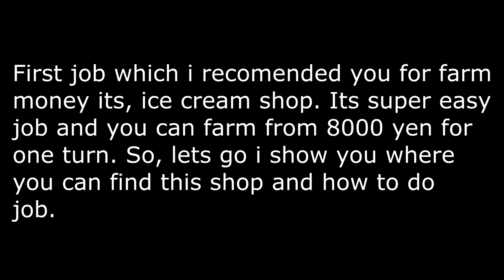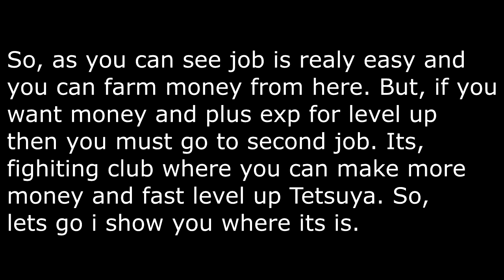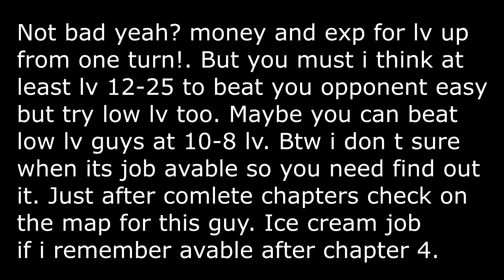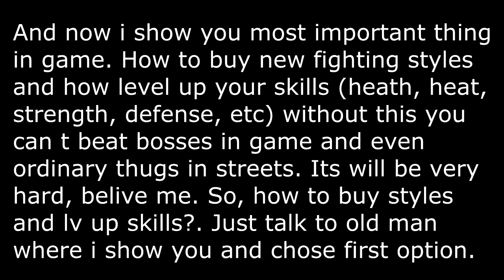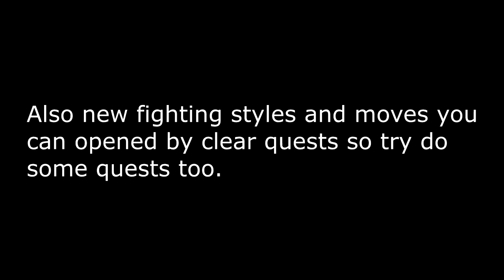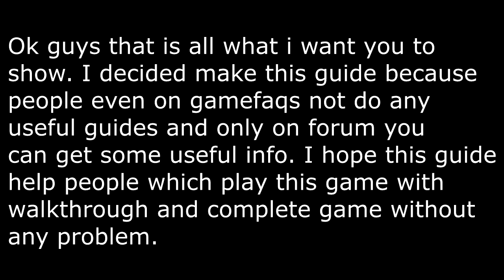Yakuza Black Panther - MIni Guude How to easy farm money and level up skills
help me understand what need to do when i stuck in game.